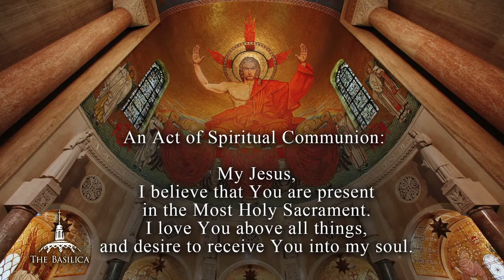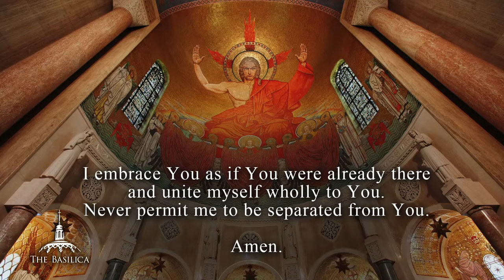Good Friday Solemn Celebration of the Lord’s Passion & Choral Meditations – April 7, 2023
Basilica Special Mass Livestream
Good Friday Solemn Celebration of the Lord’s Passion & Choral Meditations
Holy Week

Join us live from the Basilica of the National Shrine of the Immaculate Conception on this most sorrowful day of the Paschal Triduum as we commemorate the earthly death of our Lord.  At 2:30 PM ET, the Choir of the Basilica will perform Choral Meditations on the Passion.  At 3:00 PM ET the Celebration of the Lord’s Passion will be presided over by Most Reverend Christophe Pierre, Apostolic Nuncio to the United States.  Reverend Monsignor Walter R. Rossi, Rector of the Basilica, will be the celebrant and homilist.

The Mass is the greatest act of Evangelism the Church can offer the world.  Our Sunday Catholic Mass livestream continues today due to God’s grace and the generosity of our viewers.  If you would like to support the mission and ministry of Mary’s Shrine,

The Basilica of the National Shrine of the Immaculate Conception in Washington D.C., is America’s Catholic Church, a National Shrine dedicated to the Blessed Mother, patroness of our nation. It is a prayerful house of worship, pilgrimage, evangelization, and reconciliation. Mary’s Shrine invites people from across the country and beyond to share in Christ’s ever-living Presence through the companionship and love of His Mother.

Thank you for prayerfully watching the Mass at the Basilica and participating in our virtual ministry!